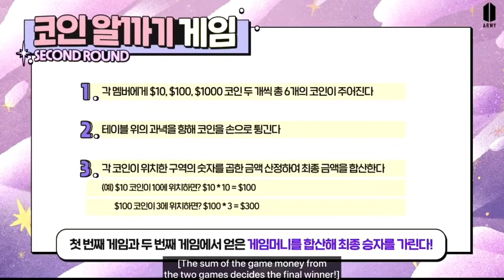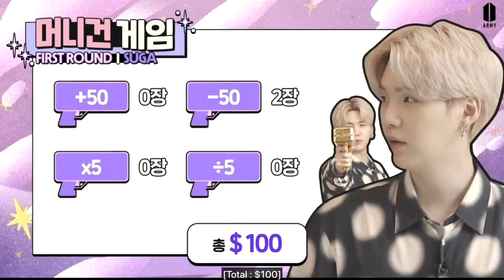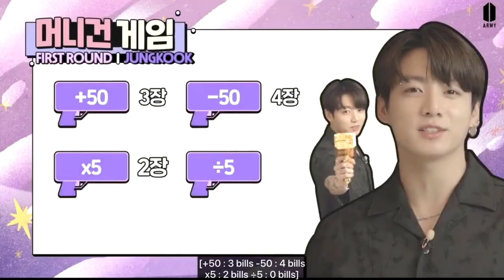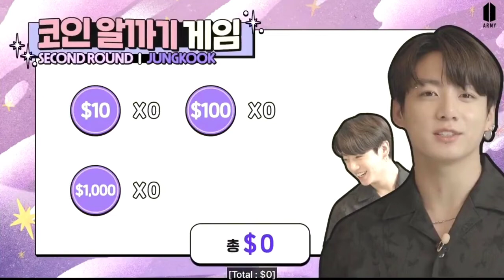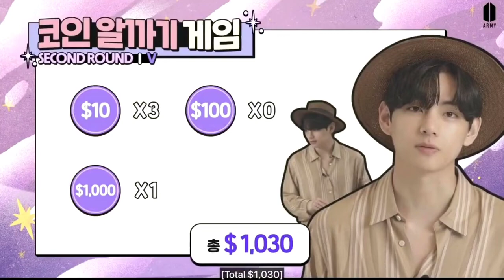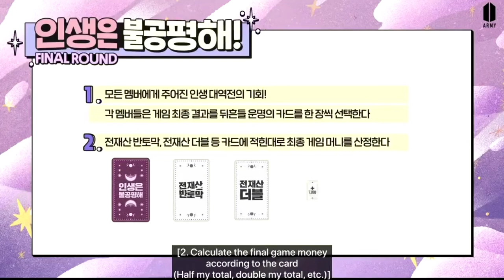'Game of Money' Suga, Taehyung, Jungkook (ENG SUB)